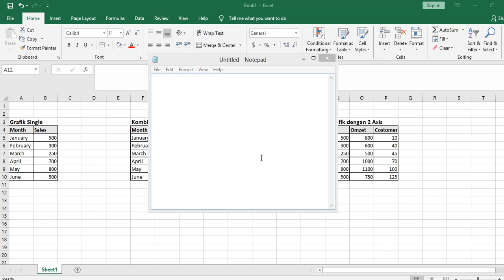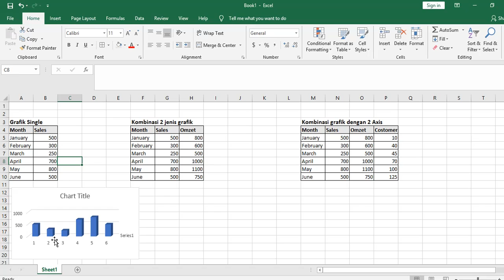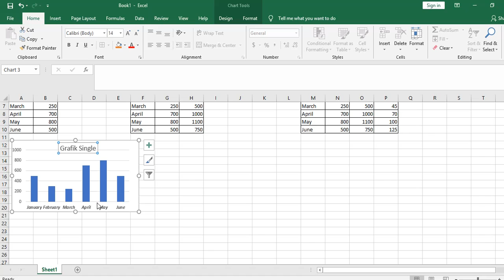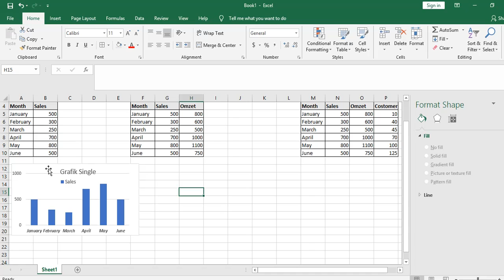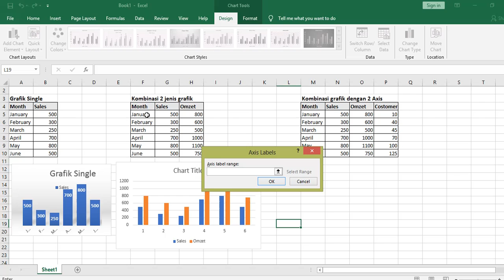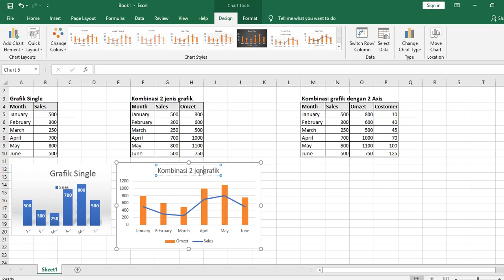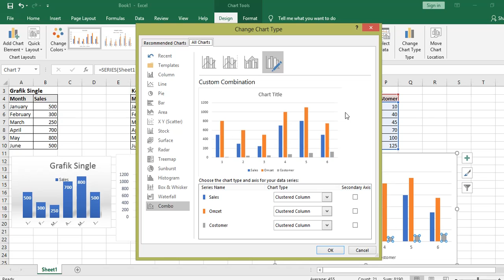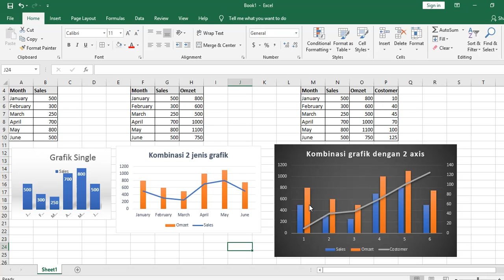Marisa-Tutorial excel membuat grafik / excel creating chart